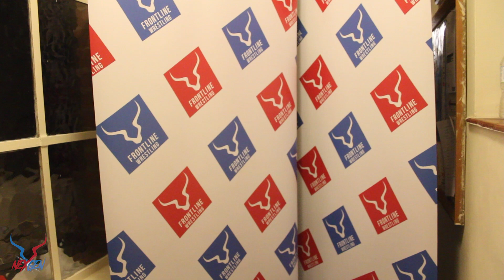NXTGEN - FEB 9TH 2019 - Match 3